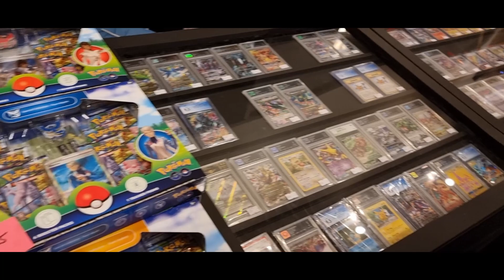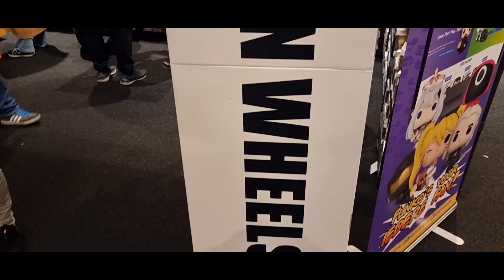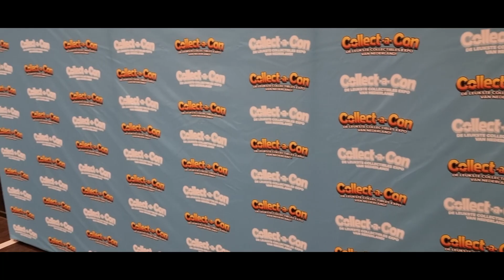De Collector's Baard on the road: Collect-a-Con 03-12-2022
Collect-a-Con is een fan -en collectors beurs waarbij de liefde en passie voor alles rondom Trading cards van sports tot Anime, Pokémon toys, Funko, Disney, Fan art, Star Wars en comics centraal staat. Eigenlijk alles wat je maar kunt bedenken waarbij het popculture raakt.

Maar is het nu de moeite waard en voor wie? Dé Baard gaat op onderzoek uit en neemt je mee in deze nieuwe conventie!